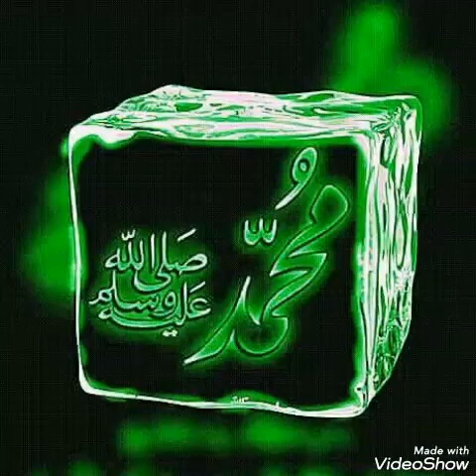رسول الله بی بی مبارکی بیان ده محمد یاسین فهیم mohammad yasin fahim pashto bayan